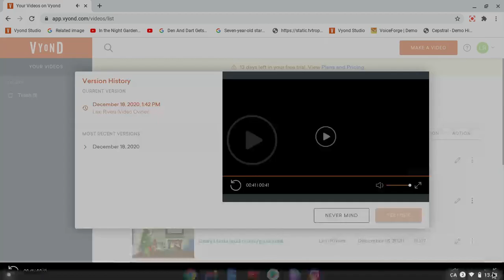Daillou grounds Cody for nothing/grounded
This is my 7th video, I'll make my 8th video next okay